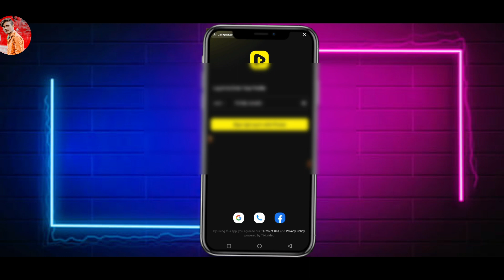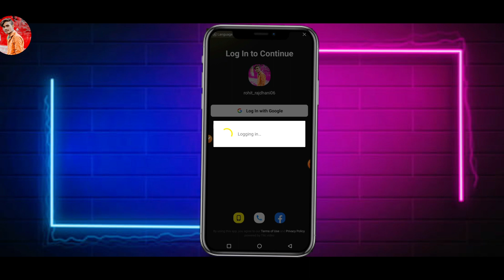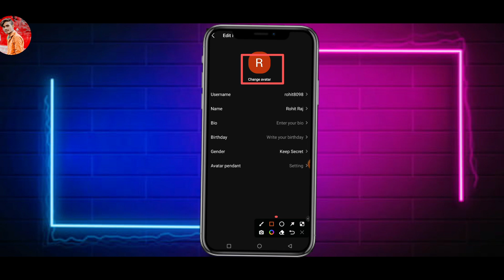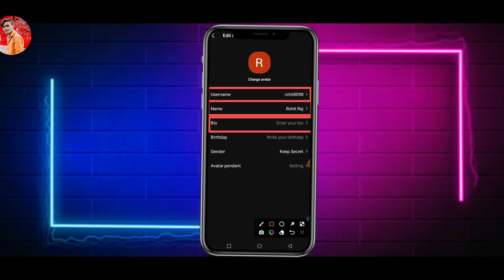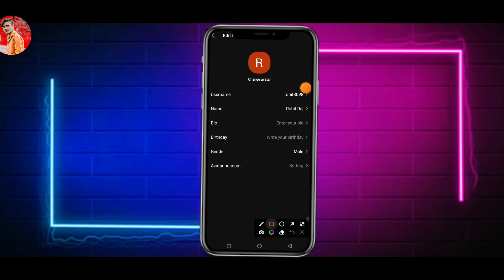tiki par account kaise banaye 2023 || how to create account on tiki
your questions